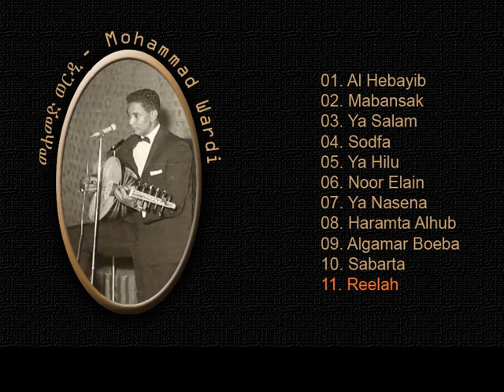Mohammad Wardi - Sabarta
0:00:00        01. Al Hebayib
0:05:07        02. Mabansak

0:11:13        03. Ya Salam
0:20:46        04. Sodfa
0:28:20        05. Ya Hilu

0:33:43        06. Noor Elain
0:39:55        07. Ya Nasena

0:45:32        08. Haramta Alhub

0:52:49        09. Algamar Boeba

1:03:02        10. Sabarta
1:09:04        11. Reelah